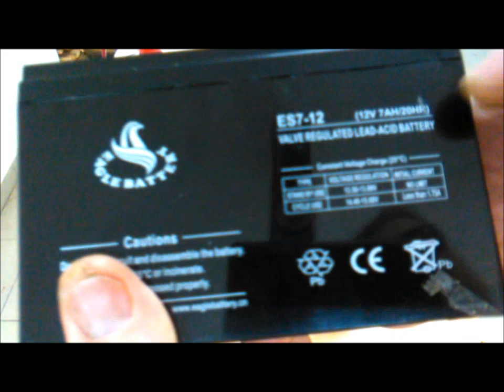ΚΑΘΑΡΗ ΚΟΠΗ ΦΕΛΙΖΟΛ ΜΕ ΗΛΕΚΤΡΙΚΟ ΡΕΥΜΑ / FOAM CUTTER WITH 12 V BATTERY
Μπορούμε   να κόψουμε το  φελιζόλ   με πολύ καθαρή κοπή   κάνοντας χρήση ηλεκτρικού ρεύματος.Χρησιμοποιείται    τάση   από  6 - 15  V   ανάλογα   με  την ισχύ που χρειαζόμαστε. Χρησιμοποιείται   σαν κοπτικό μέσον   τεντωμένο σύρμα   από   μέταλλο  που τήκεται   σε ψηλή θερμοκρασία    όπως το   σύρμα της αντίστασης από   πιστολάκι μαλλιών    ή   από   αντίσταση    ηλεκτρικής θερμάστρας. Με  μικρή αυξομείωση   του  ενεργού μήκους του σύρματος (άρα  και της ηλ. αντίστασης του επιτυγχάνουμε   αυξομείωση της  ισχύος της συσκευής. Δεν δουλεύει με τάση δικτύου 220   v   λόγω της μικρής αντίστασης. (λειτουργεί με 220 v μόνο αν  χρησιμοποιηθεί   μετασχηματιστής υποβιβασμού της τάσης).Λειτουργεί με συνεχές και εναλασσόμενο ρεύμα.

Η ΜΟΥΣΙΚΗ   ΑΝΗΚΕΙ ΣΕ  ΤΡΑΓΟΥΔΙ ΤΗΣ ΒΙΒΛΙΟΘΗΚΗΣ ΤΟΥ YOUTUBE   ΜΕ ΥΠΟΧΡΕΩΣΗ ΑΝΑΦΟΡΑΣ .